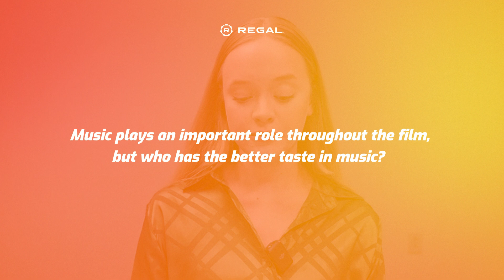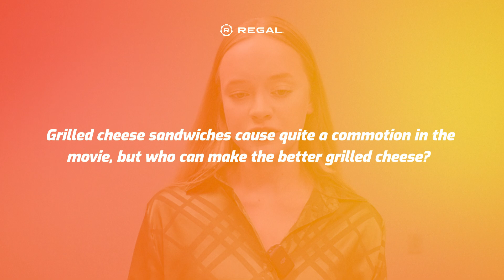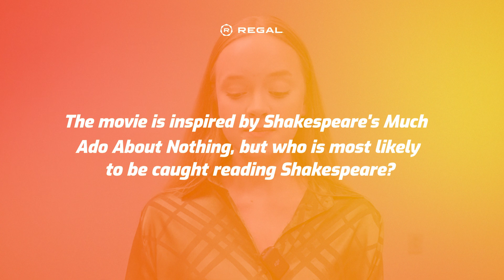Sit Down with the Stars of Anyone But You (2023)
'Anyone But You' is coming to Regal theatres December 22.

In the edgy comedy 'Anyone But You,' Bea (Sydney Sweeney) and Ben (Glen Powell) look like the perfect couple, but after an amazing first date something happens that turns their fiery hot attraction ice cold — until they find themselves unexpectedly thrust together at a destination wedding in Australia. So they do what any two mature adults would do: pretend to be a couple.

Writers: Will Gluck, Ilana Wolpert
Stars: Dermot Mulroney, Alexandra Shipp, Sydney Sweeney, Glen Powell, Darren Barnet, Michelle Hurd